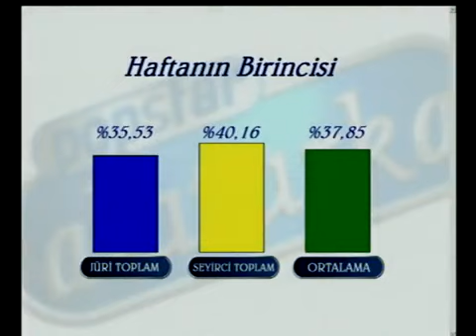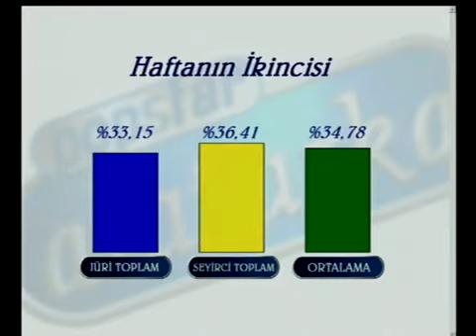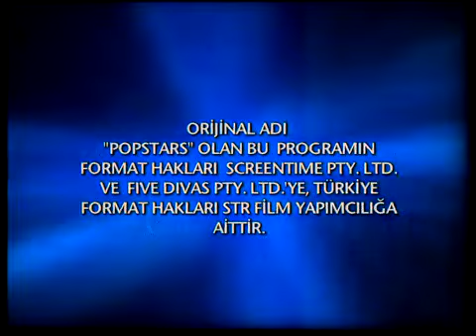Harun Kendisini Aştı, Roman Performansıyla Şaşırttı - Popstar